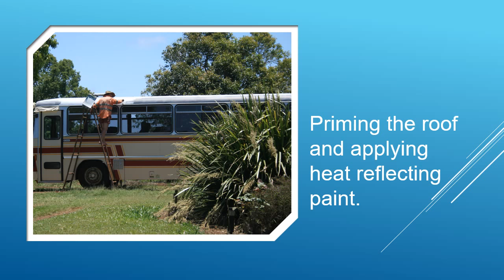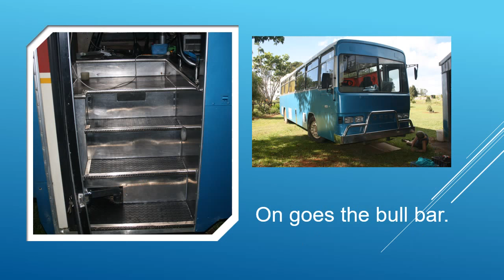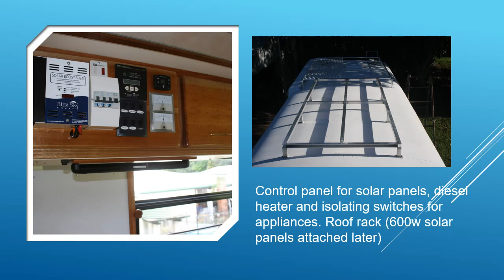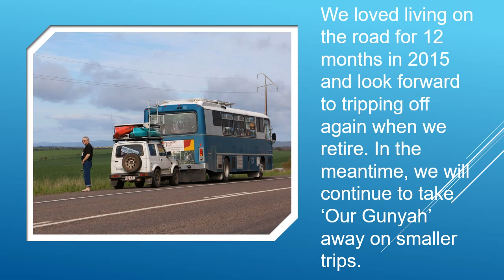Our Gunyah Norm and Julie Waugh - Big Rig Conversion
A few before and after photos of our motorhome conversion.